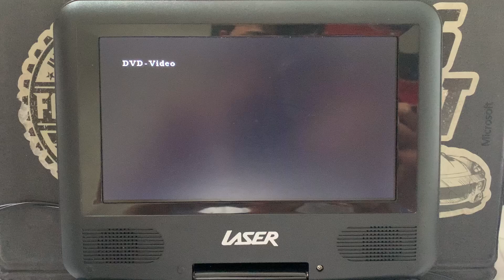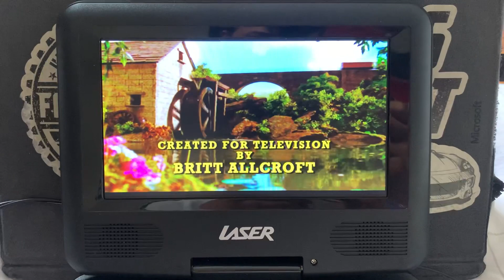Opening to Thomas & Friends - Rusty Saves The Day and Other Stories 2007 DVD Australia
Here’s the order:
1. Warning Screen
2. ABC DVD Logo
3. ABC For Kids Logo
4. DVD Menu
Start of “Jack Jumps In”